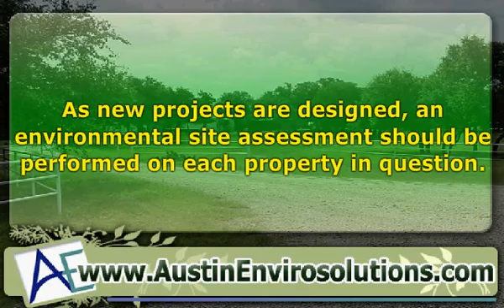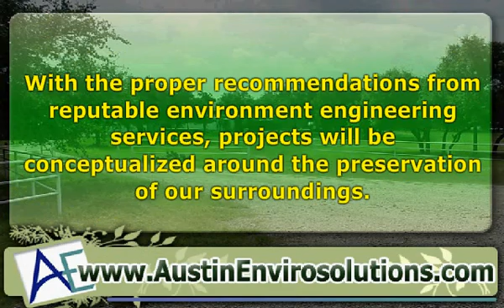Environmental Impact Assessment And Mitigation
Determine whether your project can cause environmental disturbance through an environmental site assessment. Prevent negative impacts through mitigation measures.